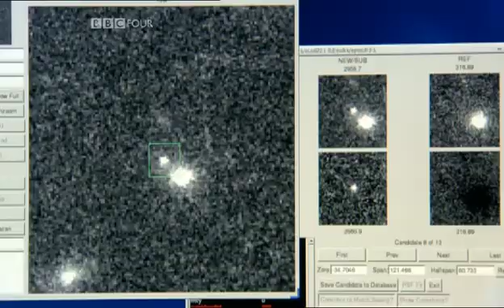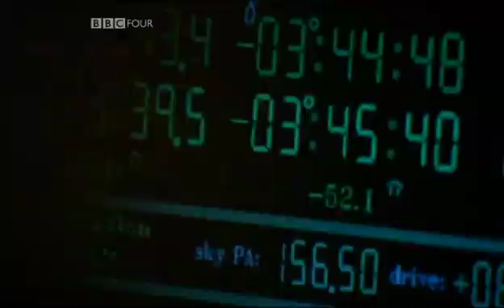Time - BBC - 4: Cosmic Time 6/6